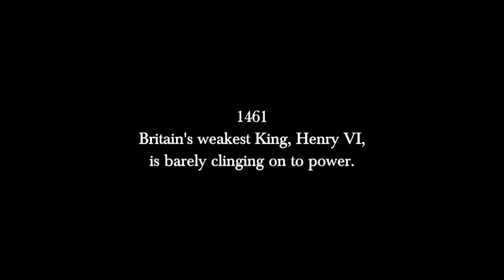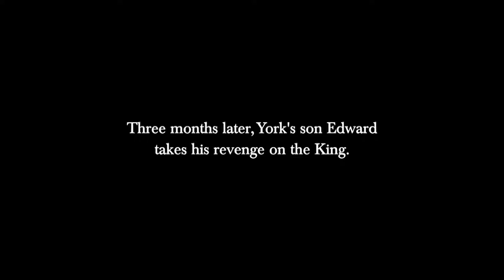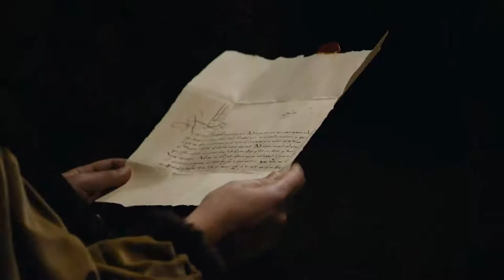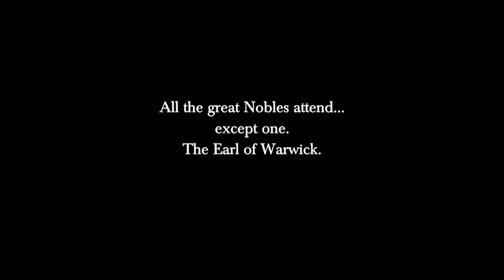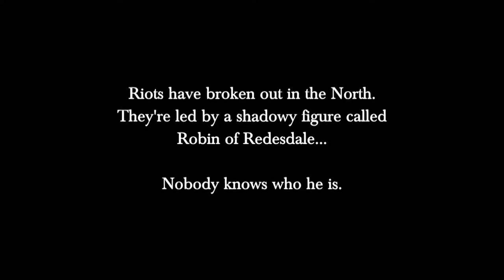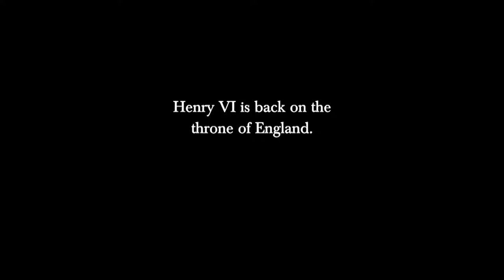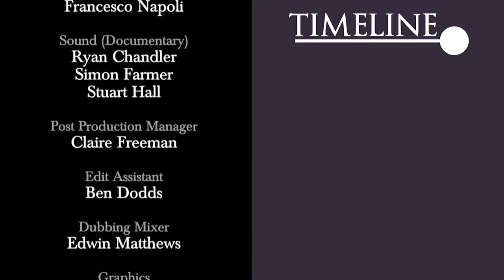Britain's Bloody Crown - The Kingmaker Must Die (Ep 2)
The continuing story of the Wars of the Roses. Dan Jones reveals how in 1461, six years after the conflict began, Henry VI had his crown snatched away by the young Edward IV - a plot masterminded by the Earl of Warwick, a baron known as the Kingmaker. However, when the monarch and his mentor fell out, Warwick kicked Edward off the throne - and incredibly reinstated Henry VI. The presenter reveals what happened to cause the turbulence between the two men.

Stars: Dan Jones, Steffan Boje, James Oliver Wheatley